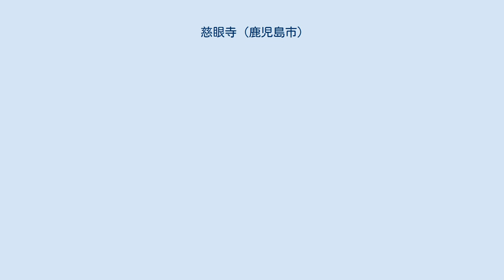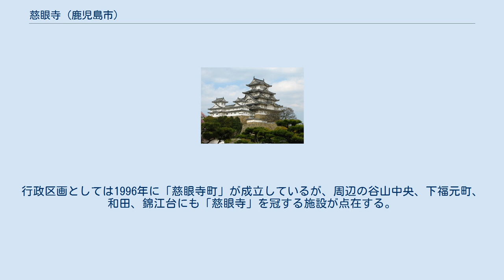慈眼寺 (鹿児島市)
慈眼寺（じげんじ）はかつて鹿児島県鹿児島市下福元町に存在した曹洞宗の寺。
現在は市営の「慈眼寺公園」となり、桜や紅葉の名所として市民に親しまれている。
 『三国名勝図会』等によると百済の僧侶・日羅によって飛鳥時代の頃に建立されたと言われるが、その後の経緯は明らかではなく、存在が確実になるのは応永年間に島津久豊によって再興されたときからである。
天文11年（1542年）には島津貴久によって福昌寺18世・代賢和尚を新たに開祖として迎えて伽藍が建立され、曹洞宗寺院へと転じた。
その後、18代当主島津家久の菩提寺となって「慈眼寺」と改名する。
 実質的な薩摩藩祖の菩提寺と言うことで大変に栄え、一乗院、宝満寺と共に「薩摩三名刹」と言われた。
 しかし、明治期の廃仏毀釈の為に完全に破壊された。
現在では跡地は公園となり、入り口に残る仁王像や公園に点在する石仏ぐらいしか跡を偲ぶ物は残っていない。
 昭和49年（1974年）、名勝・慈眼寺跡として、市の文化財に指定。
 現在では慈眼寺公園からJR慈眼寺駅にかけての地域の通称として「慈眼寺」が用いられている。
行政区画としては1996年に「慈眼寺町」が成立しているが、周辺の谷山中央、下福元町、和田、錦江台にも「慈眼寺」を冠する施設が点在する。